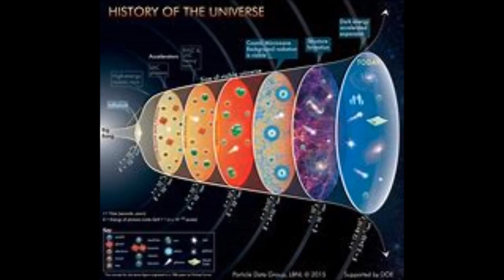complete universe video 3